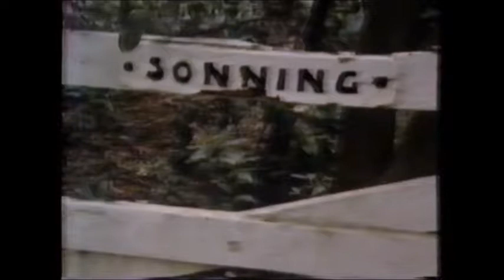Big Country "Edna Walling Lives", ABC 1985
Jean Galbraithe, Bill Middleton, Brian & Jan McKeever and Gwyneth Taylor discuss their personal experiences with Edna Walling.
Friends of Edna Walling at Bickleigh Vale Village